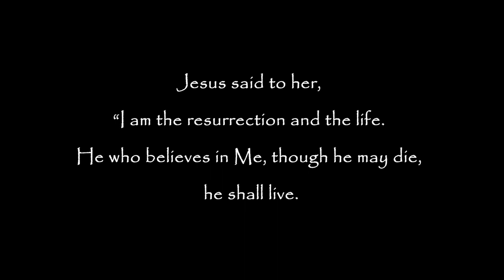Oho Pyaaro Masiha Jeeya Chalo | Resurrection | Babu | Abel | ओहो प्यारो मसीहा जीया चलो दर्शन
ओहो प्यारो मसीहा जीया
चलो दर्शन को सखी

स्वर्ग छोड़ प्रभु पापिन कारण
जग में क्रूस सही
ऐसी बिपता धन धन स्वामी
खुद ही आन सही

तीजे दिन तक पक्की क़बर में
यीशु की लाश रही
सरकारी पहरे बैठ गये और
गोर पे मोहर करी

भोर सवेरे मरियम रो रो
गोर पर देखन गयी
बोला फ़रिश्ता ज़िन्दे को क्यूँ
मुर्दों में ढूंढ़ रही

अचरज कर कर थर थऱ कांपत
यीशु से बात करी
फुरती कर वह झटपट झपटी
चेलों को ख़बर करी

खान पान मुक्ति ज्ञान की चर्चा
उन संग बहुत रही
चालिस दिन के अन्त में यीशु
जा स्वर्गवास करी

दास करे प्रचार जगत में
प्रभु ने आज्ञा दई
जीवन के सतगुरू यीशु से
मुक्ति ले लो अभी